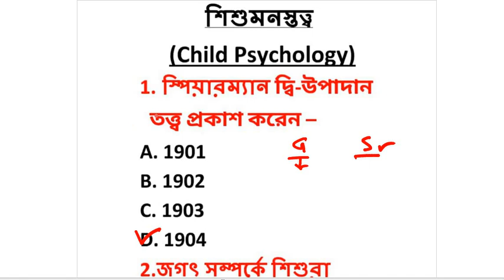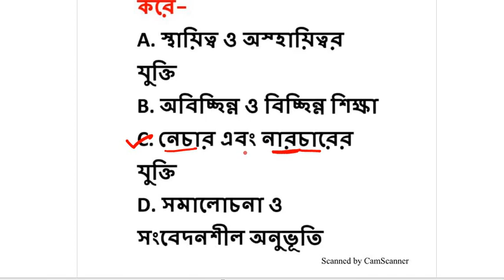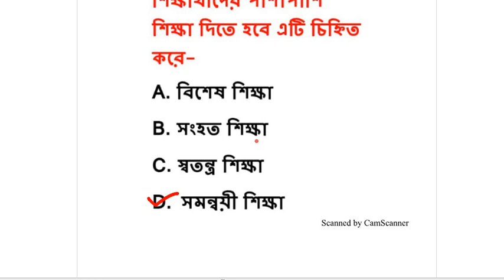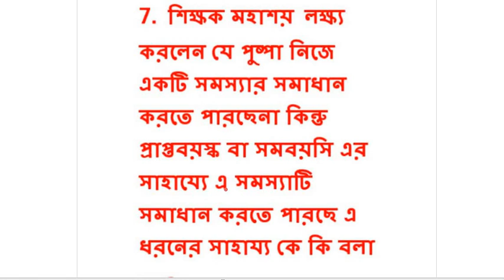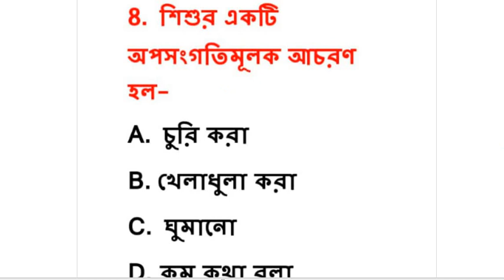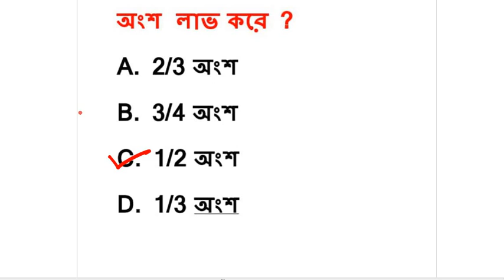Primary TET Child Psychology Questions- Answers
Today We will discuss Child  Psychology most important Questions-Answers For Primary TET